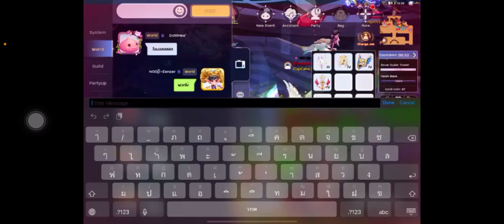มิลเกษมสัด 12-12 (2)